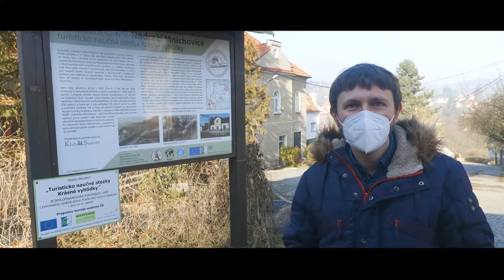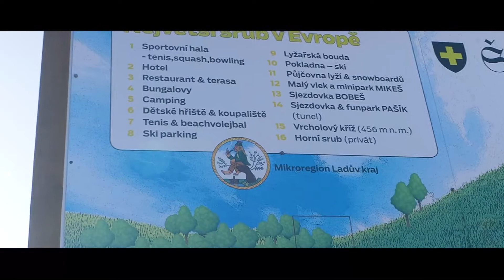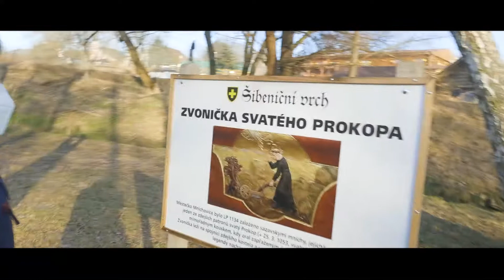MNICHOVICE - LESY, KLID, KOPCE A VYHLÍDKY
Jan Heyrovský
realitní makléř
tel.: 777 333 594